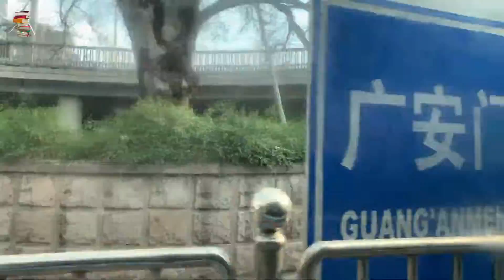一个人越来越穷，原因无非3个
视频录制于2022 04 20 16：22 6路，天坛北门到西站南广场